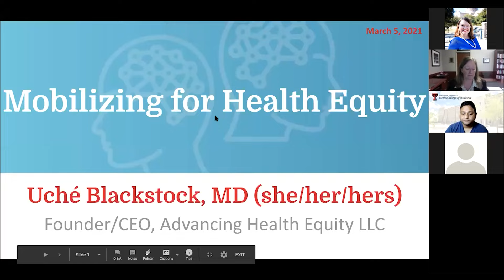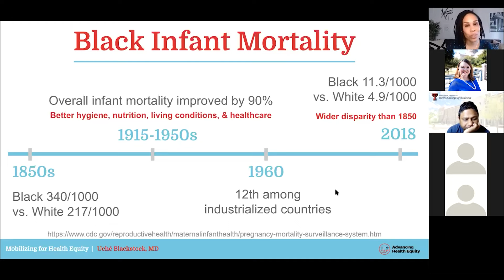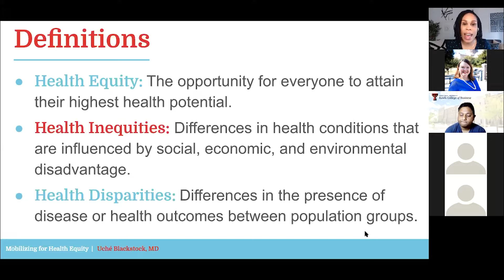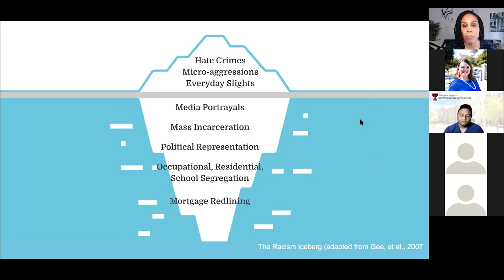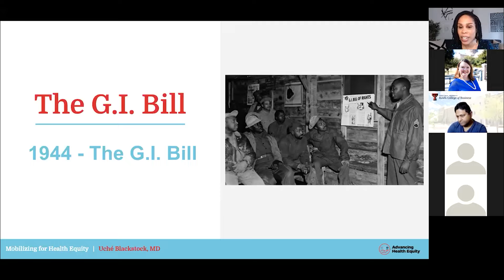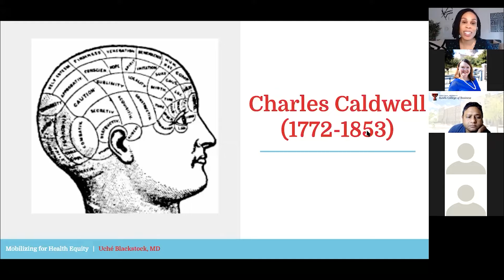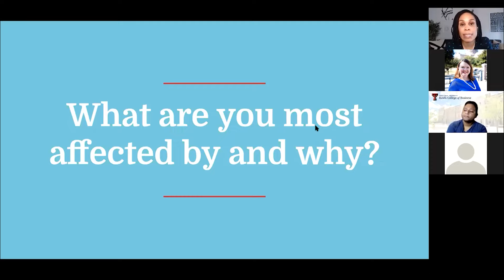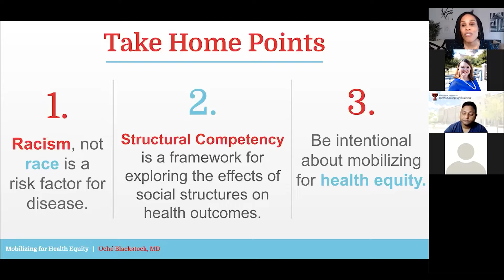Buesseler Lecture Series featuring Dr. Uché Blackstock - Mobilizing for Health Equity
The John A. Buesseler Distinguished Lectureship Series provides a platform for greater learning and healthcare industry exposure to Texas Tech University students, faculty and community members. Dr. Uché Blackstock, founder and CEO of Advancing Health Equity, is a rising activist working to address inequities across the healthcare spectrum, including the lack of diversity in medicine, and the challenges people of color encounter when entering the medical profession.